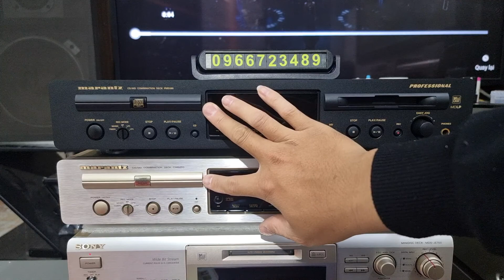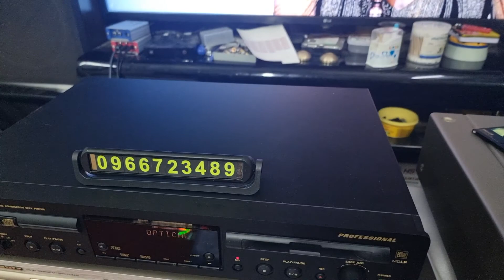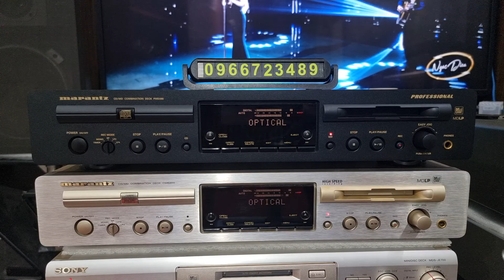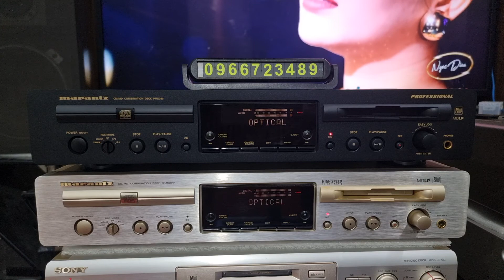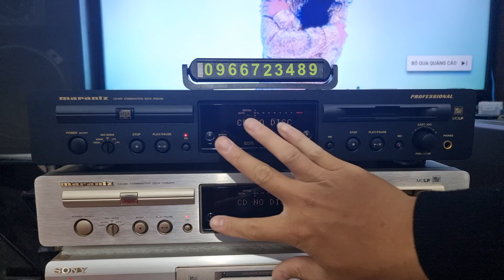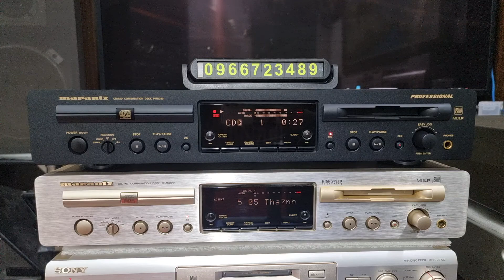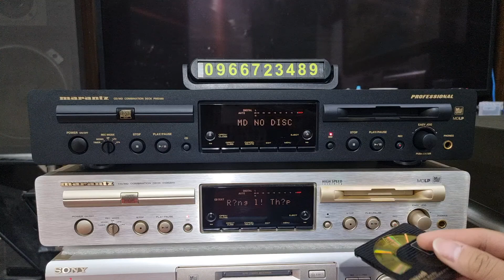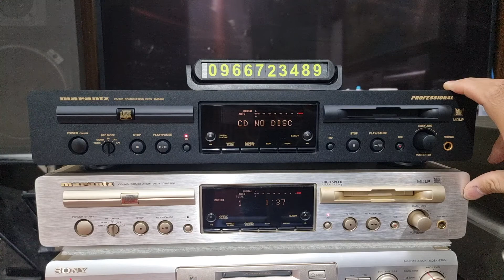Marantz CM6200 vs Marantz PMD 380 . đẹp xuất sắc . Lh: 0966723489